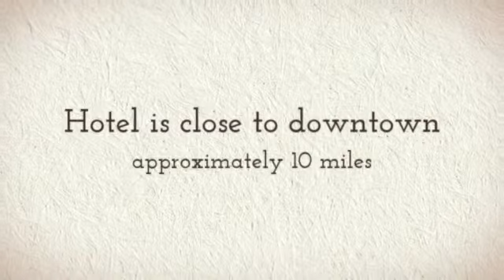Comfort Inn & Suites Savannah, GA Free Hotel Coupons & Discounts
Comfort Inn & Suites Savannah Airport (GA848)
15 Jay R Turner Drive, Savannah, GA, US, 31408